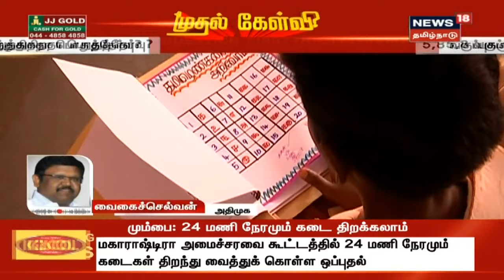Mudhal Kelvi Clips : இளம் மாணவர்களை அச்சுறுத்துகிறதா பொதுத்தேர்வு?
Mudhal Kelvi Clips : இளம் மாணவர்களை அச்சுறுத்துகிறதா பொதுத்தேர்வு? | 5,8 வகுப்புகளுக்குப் பொதுத்தேர்வு அபாயகரமானதா?